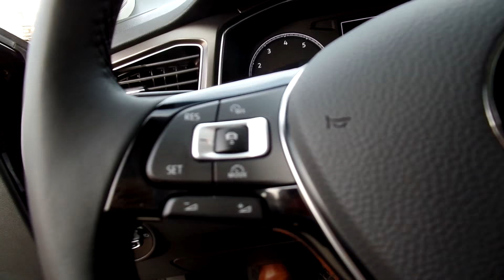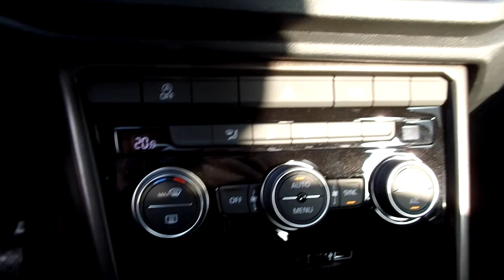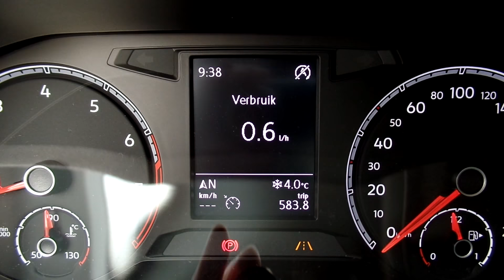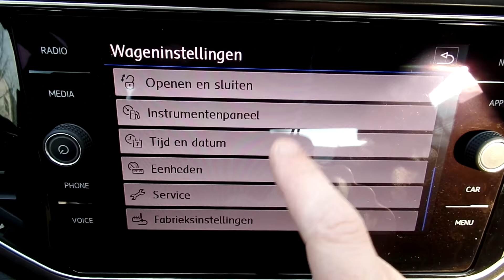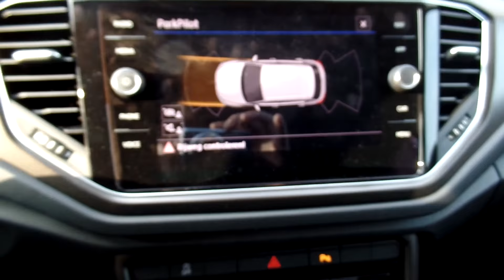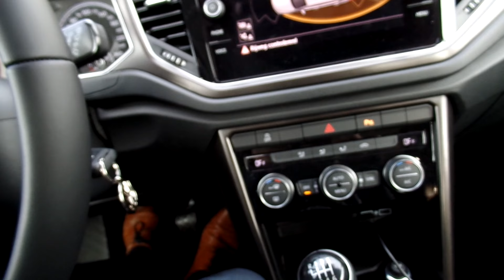Volkswagen NEW 2018 T-Roc Style Deep Black Pearl 19 inch SUZUKA walk around & Inside detail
Hello and Welcome to Lans In today's video, we'll take an up close and in depth look at the 2018 Volkswagen NEW 2018 T-Roc This one has the colour Deep Black Pearl